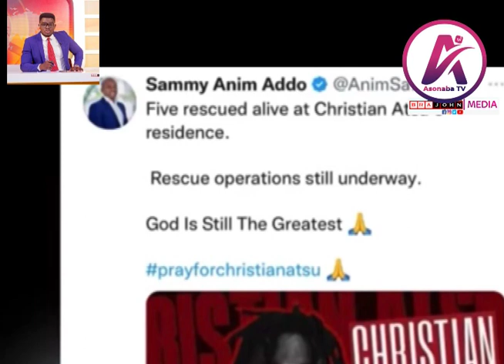BREAK: Christian Atsu Agent Drop Tears With Sad Message As Ghanaians Wish to see Him Alive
Christian Atsu manager nana sekyere has sent a sad message that everyone should pray for Atsu